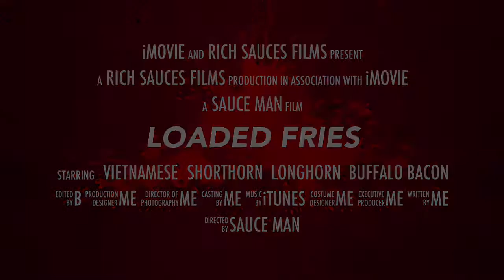Loaded Fries - The Origin Story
Loaded fries 🍟 are the alter ego of the humble chip (I am not American, we have fish and chip shops here) 🇬🇧🇮🇪 😉
Loaded fries are the perfect menu design ideas either as a stunning side or as a super tasty snack to share over a beer or two.
Vietnamese Loaded Fries Link TBC
Shorthorn Loaded Fries Link TBC
Longhorn Loaded Fries Link TBC

Check out more loaded fries recipes using our great catering food supplies